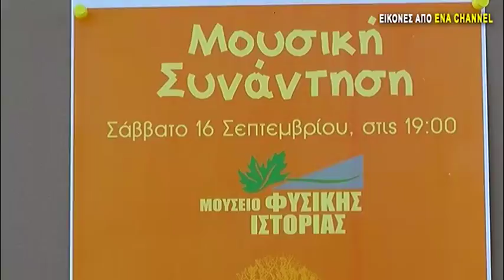Μουσική συνάντηση το Σάββατο 16 Σεπτεμβρίου στο Μουσείο Φυσικής Ιστορίας Αλεξανδρούπολης